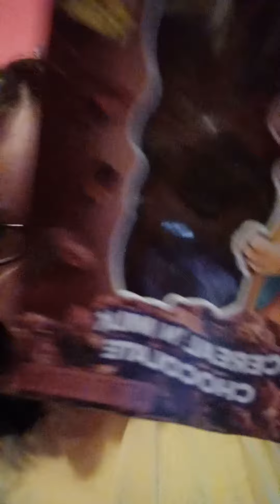Happy Easter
eating weird Easter candy i got